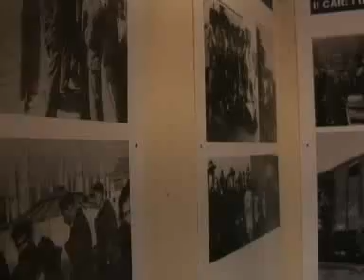Ventiseiesima tappa - Sosta a Pescantina